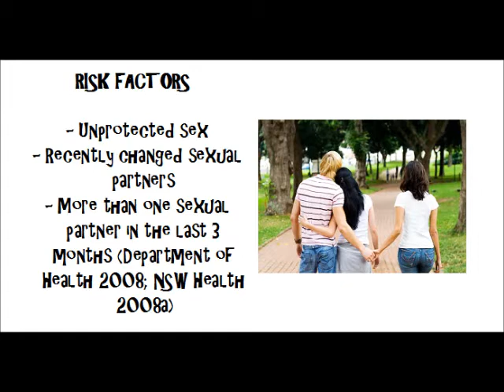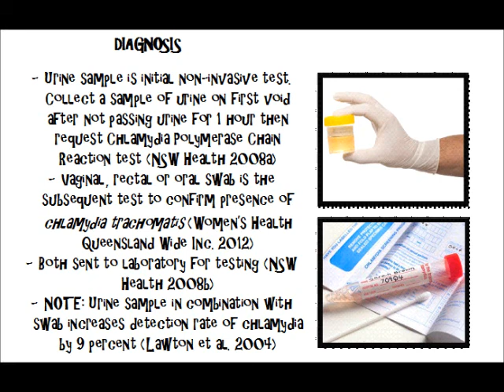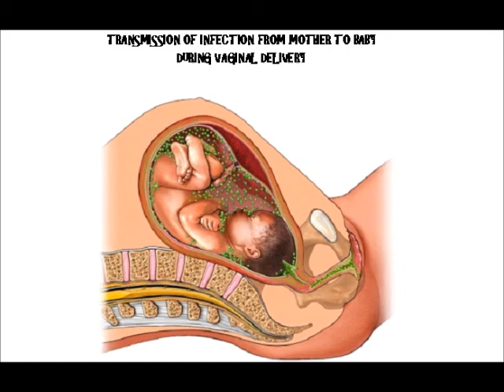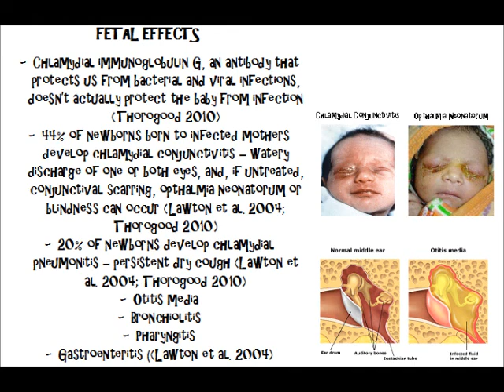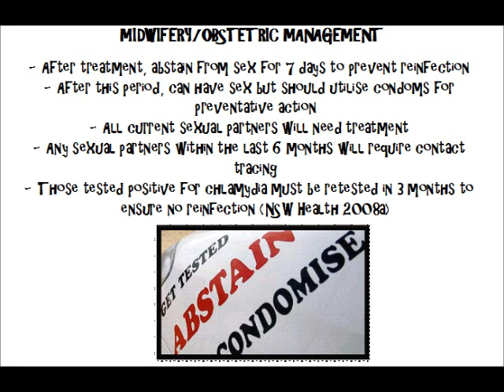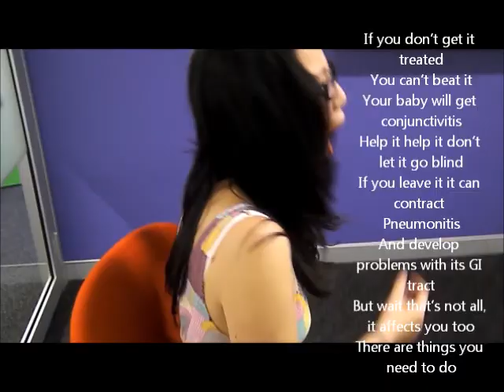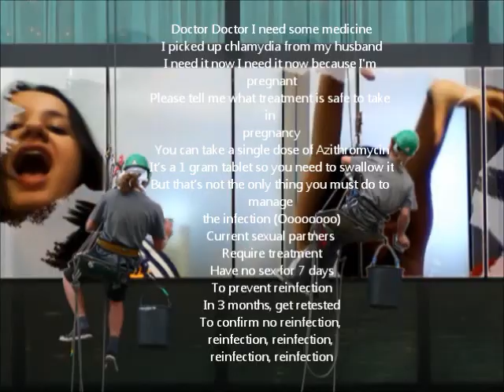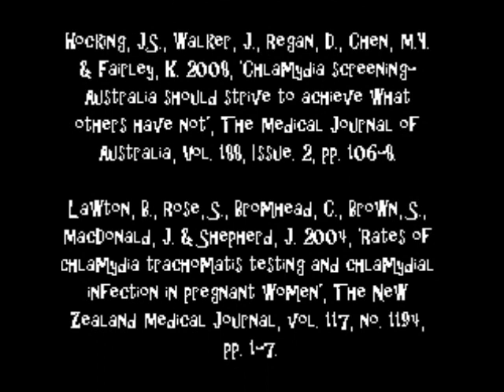Chlamydia Presentation and Song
Lia and Lou productshizzle about chlamydia- with information re pregnancy. Click to the last quarter of the video for our song ;) Enjoy.